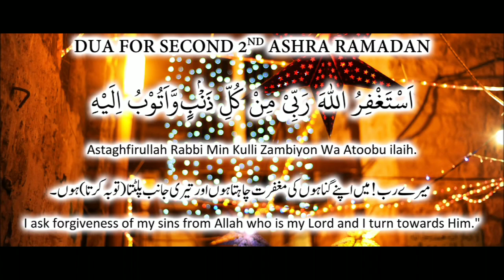Dua for Second Ashra of Ramadan.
Dua for second 10 days of ramadan.
Dua for middle 10 days of ramadan.
Dua for 2nd ashra of ramadan.

JazakAllah to Saad Al Qureshi and all the viewers!